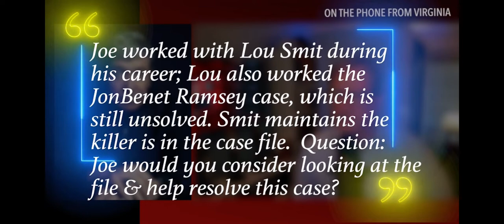Homicide Hunter Joe Kenda answers my question about the JonBenet Ramsey case